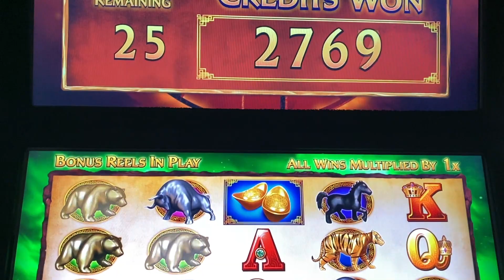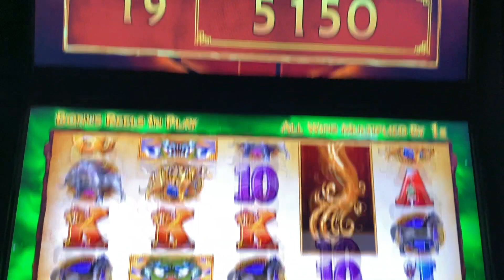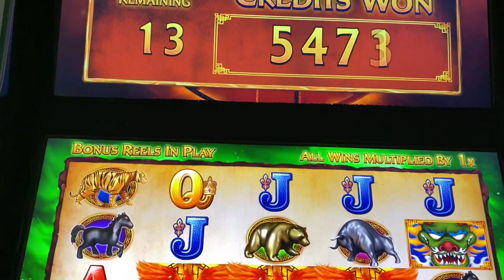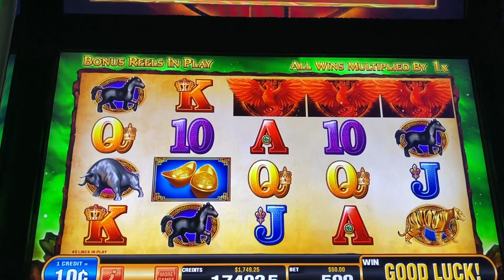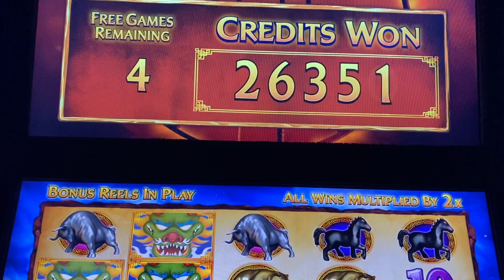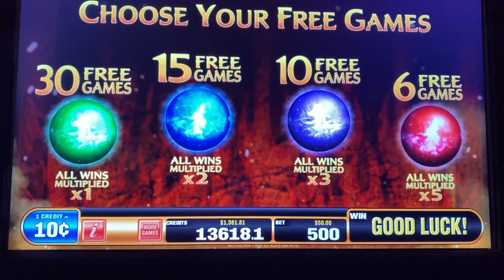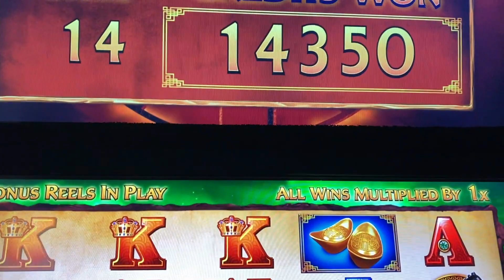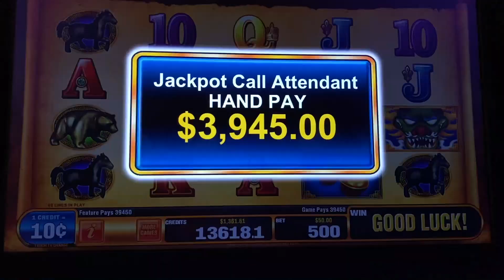RED PHOENIX JACKPOT/ HIGH LIMIT/ MAX BETS/ BIG BONUS